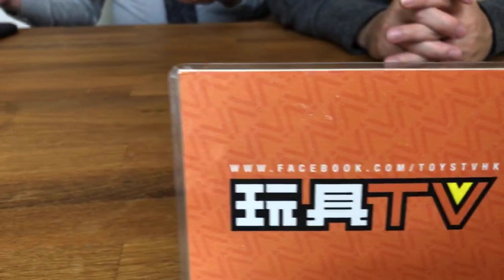「爆玩具」Threezero 1/6 一拳超人 One-Punch Man Saitama (Season 2) Deluxe Figure TOYSTV Unbox